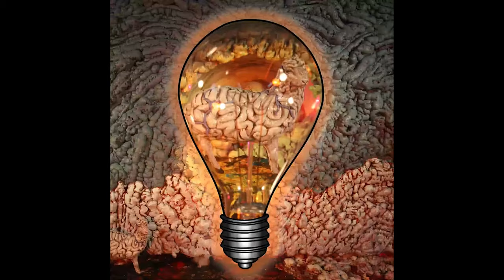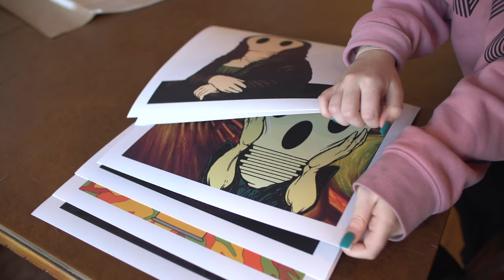Light Cult Crypto Club - Inside The Mind of Ron English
Ron English presents, Light Cult Crypto Club! An immersive crypto project celebrating creativity. In this project you will regularly be able to win new physical and digital art by the man himself Ron English!